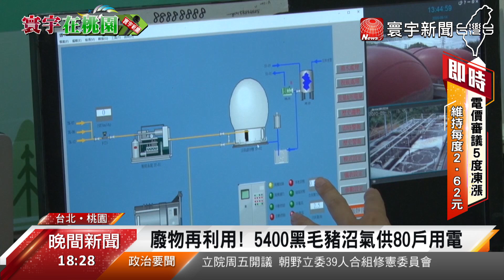台灣養豬戶多角發展 攜手桃市府沼氣變電能 ｜寰宇新聞20200914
【寰宇新聞】

明年元旦起，含萊克多巴胺的美豬就要開放進口，讓國產豬業者不敢大意，為了增加更多競爭力，桃園市政府跟業者合作，興建沼氣發電廠，把豬隻排泄物產生的廢沼氣，轉化成熱能和電能，一個大型養豬場，一天產出的沼氣可供80個家戶用電，不僅能夠節能減碳，還能有效改善豬舍臭氣問題。